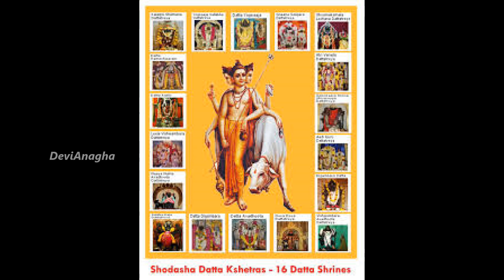Description of Incarnations of Datta | Sripada Srivallabha Charitamrutam | English | Chapter 8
Next  day  after  finishing  daily  worship  Tirumala  Das  began  to  narrate  in  the following manner, ‘My  Son! Shankar Bhatt! When the revelation of soul takes place, the sixteen potencies merge with their respective elements. The powers of various deities enter into their basic origin of consciousness. The knowledge of self, and all  actions  get  absorbed  in  the  form  of  Brahman.  Whoever  yearns  for  such  brahmajnaana (knowledge of Paramaatma) is really a brahmin. ‘Life, faith, sky, air, fire, sea, earth, organs of  the  body,  mind,  food,  water,  thought,  mantras,  actions,  worlds,  various  names  in  the worlds’ are called sixteen potencies. Sreepada Sreevallabha is a comprehensive incarnation of Parabrahma endowed with shodasa kala (all sixteen potencies).  Food becomes mind. By saatwic food purity of mind takes place.    Brahma  created  life  at  first.  Life  is  the  totality  of  life  in  the  universe.  This  is  called subtle soul, and Hiranyagarbha. The Creator also has the name Hiranyagarbha. The urge or drive for creation in the physical, mental and intellectual facets of man is named praana (life force).  The  praanamaya  kosa  body  is  called  shakti  sarira  (body  of  strength).  The  physical troubles  can  be  removed  by  correcting  the  life  consciousness.  The  praanamaya  sarira becomes diseases prior to the onset of disease in humans. The gross body becomes ill only afterwards.  After  the  urge  for  creation  gets  confident,  the  five  elements  are  formed.
sripadasrivallabhacharitamrutamenglish shripadasrivallbhacharitamrutam sripada srivallabha
Narration By : Smt,Nandini Vinay

Producer : DeviAnagha

Please comment and share the video with your loved ones.

Find us on in. Pinterest